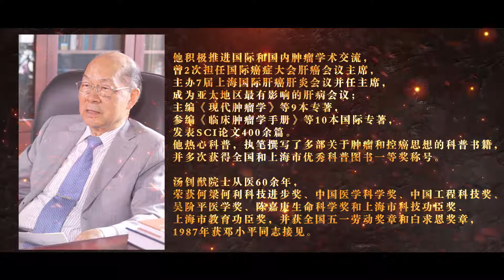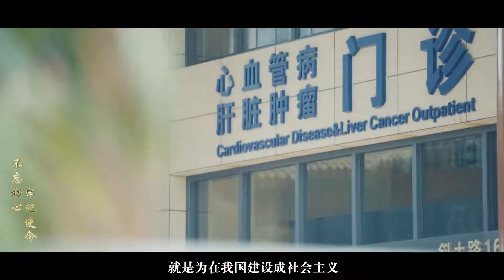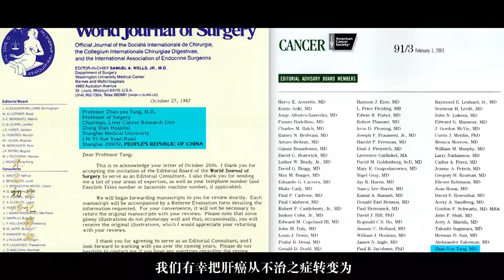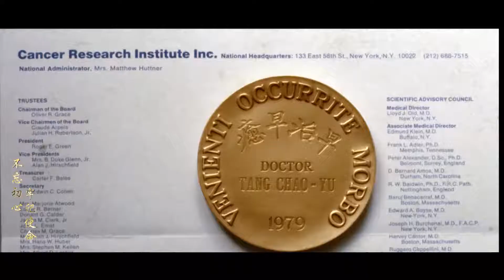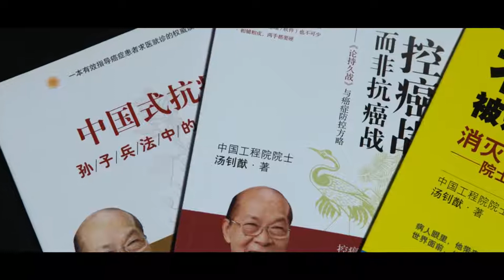光华党员说 汤钊猷 - 复旦大学 Fudan University